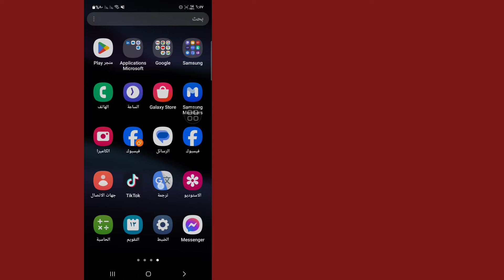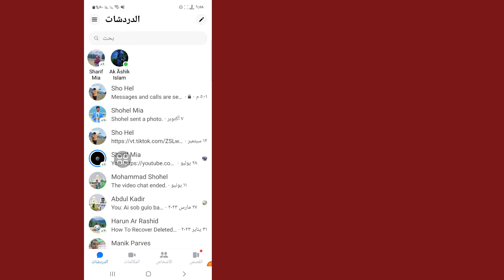كيفية إزالة التشفير من النهاية إلى النهاية في Messenger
سأوضح لك هنا في هذا الفيديو [كيفية إزالة التشفير الشامل في Messenger] .  لذا شاهد هذا الفيديو بعناية ولا تخطي هذا الفيديو إذا تخطيت هذا الفيديو فلن تفهمه جيدًا، لذا إذا كانت هناك أي مشكلة، يمكنك أن تسألني والتعليق أدناه وسأحاول حل مشكلتك إذا أعجبك هذا الفيديو، فيرجى الضغط على  لايك واشترك في قناتي وشكرا.🙏

  استفسارات أخرى ذات صلة:

  تمكين التشفير من النهاية إلى النهاية في برنامج messenger
  التشفير من النهاية إلى النهاية في برنامج messenger
  كيفية رؤية التشفير الشامل في برنامج المراسلة
  نهاية إلى نهاية رسول التشفير
  تشفير مكالمات فيديو ماسنجر من طرف إلى طرف
  تشفير المراسلة من طرف إلى طرف
  كيفية فتح التشفير الشامل في برنامج ماسنجر
  الفيسبوك رسول
  كيفية إزالة التشفير الشامل في دردشة مجموعة الماسنجر
  كيفية إيقاف التشفير الشامل على ماسنجر أندرويد
  كيفية إزالة التشفير من طرف إلى طرف في برنامج Messenger على iPhone
  كيفية إيقاف التشفير التام على فيسبوك
  كيفية إزالة التشفير من النهاية إلى النهاية
  محادثة سرية فيس بوك ماسنجر
  كيفية العثور على التشفير الشامل في برنامج المراسلة
  كيفية إيقاف تشغيل التشفير من النهاية إلى النهاية في Messenger
  إزالة التشفير من النهاية إلى النهاية على Messenger
  كيفية تعطيل التشفير التام على برنامج Messenger